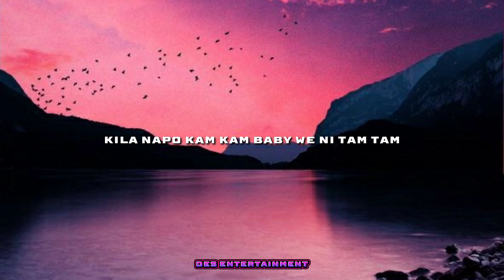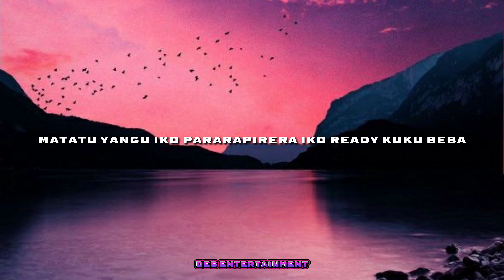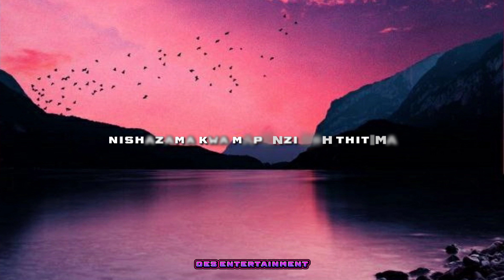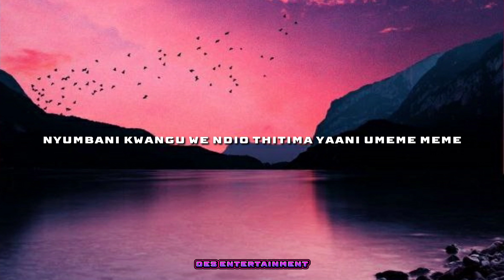Willy Paul - Umeme (Official Lyrics Video)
Willy Paul - Umeme Official Video